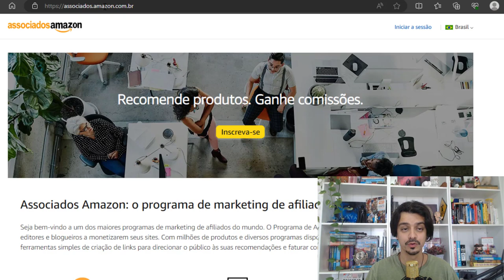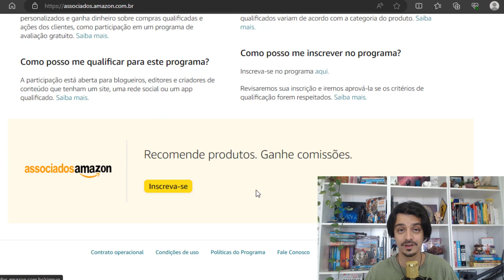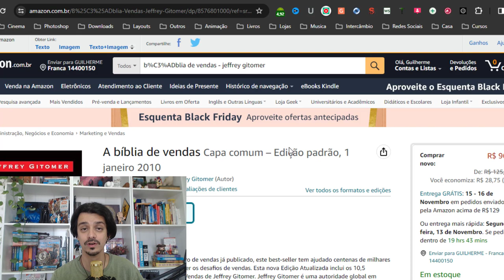COMO VENDER PRODUTOS NA AMAZON (GANHE DINHEIRO COM SEUS VÍDEOS) | GUILHERME ENCINAS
Neste vídeo você vai aprender a indicar produtos do site Amazon para indicar para sua audiência e ganhar uma comissão em qualquer venda que fizer.

Aprenda um passo a passo para cadastrar seu email e seus dados para se tornar afiliado Amazon em poucos minutos e começar a indicar seus links e receber todos os meses por cada venda feita.

✷ LIVRO - A BÍBLIA DE VENDAS